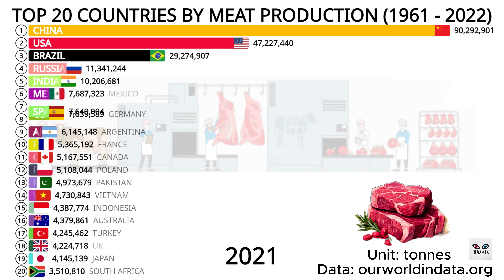TOP 20 MEAT PRODUCING COUNTRIES IN THE WORLD